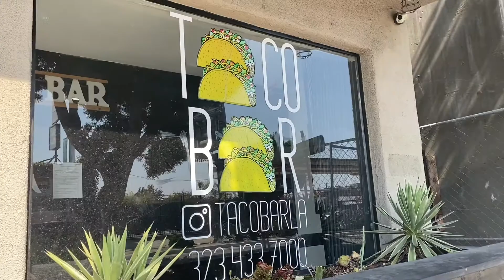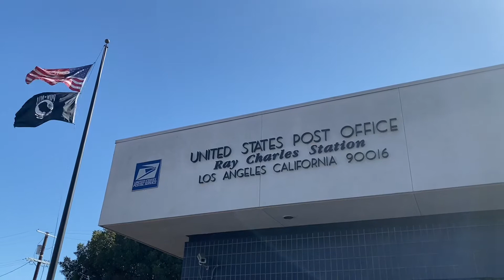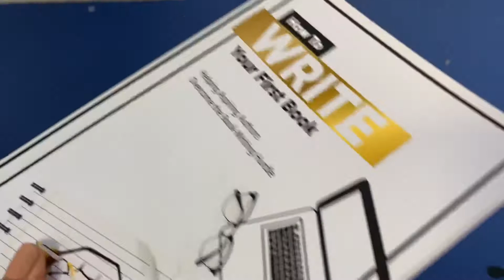Vlog #18: JonnyxMali Concert, Yvonne Orji, and Gia Peppers | Nailah Harvey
Here's another week in the life of a book editor. It started off rough, but thanks to Jonathan McReynolds, Mali Music, Yvonne Orji, and Gia Peppers, it ended well. :)

***If you'd like to BUY ME AN ICED COFFEE to keep me charged, I won't stop you.